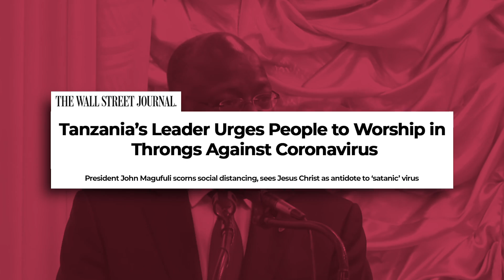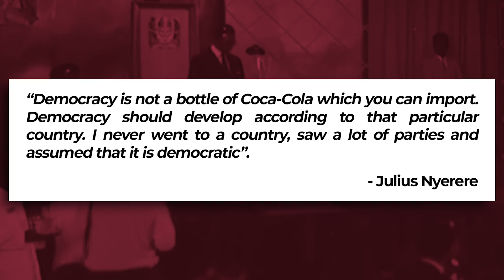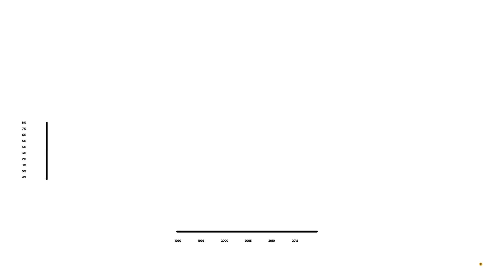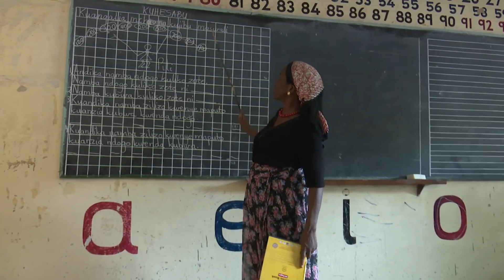TANZANIA: the EXAMPLE that puts AFRICA’s take-off at risk - VisualPolitik EN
The African continent has begun to awaken. Or rather, some African countries have broken what seemed like an eternal curse to live in misery.

Of course, the road is not easy. Take Tanzania, for example. For years it was one of the continent's great promises: its economy was growing and its democratic system was taking steps to consolidate itself. However, since the current president, John Magufuli came to power, everything has changed.

Suddenly prosperity has disappeared and a wave of violence and repression has taken over the country. Even in Zanzibar, the threat of radical Islamism is more present than ever.
Tanzania has become the perfect example that with bad policies, bad leaders, and bad decisions, growth and prosperity can quickly be reversed.

Do you want to know more about how things are going in what seemed to be one of the great players in the African take-off? Well... Watch this video.